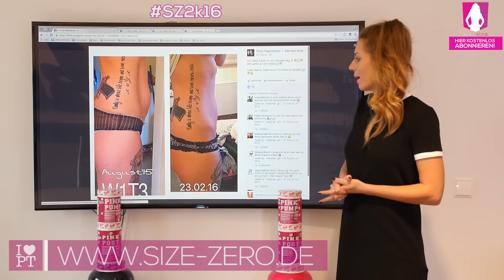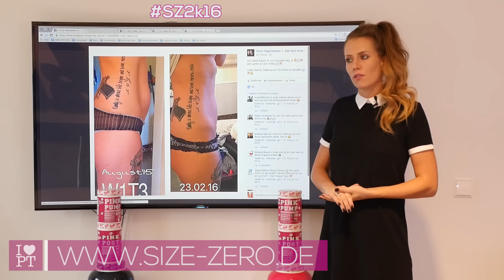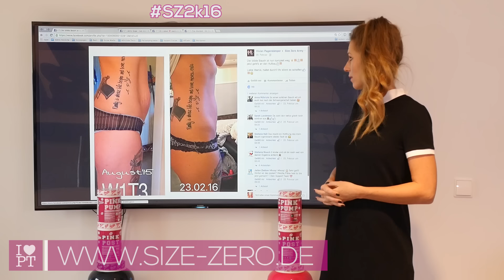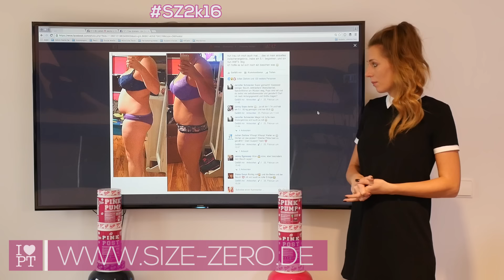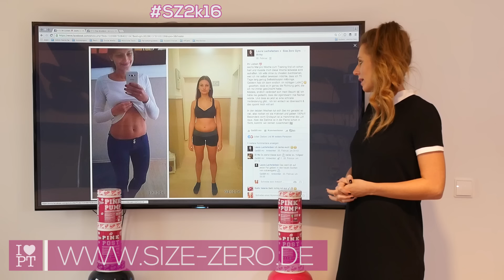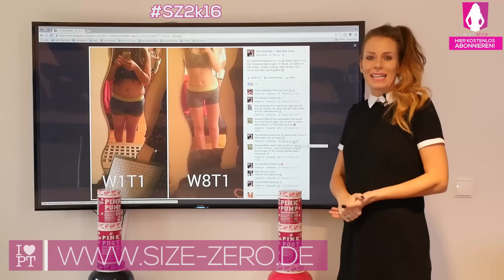Motivationsboost! Size Zero Zwischenergebnisse Woche 8 - Teil 2/2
Anzeige

Hey Ladies, ich habe noch weitere Zwischenergebnisse meiner Size Zero Teilnehmerinnen aus Woche 8 für euch, heute Teil 2/2! Viel Spaß! 😘

Ihr Lieben, wenn euch das Video gefallen hat, vergesst nicht, einen "👍" zu geben, eure Alina 😘

PINK POST! Der beste Postworkout Shake!
THE VEGAN! Das beste VEGANE Proteinpulver!
SMACKTASTIC! Das beste Flavor Powder!

Ein flacher Bauch, straffe Arme und ein sexy Knackpo in nur 70 Tagen ➡️

Hol dir die super Kleidung von Cutz & Gainz die wir in den Videos tragen hier ➡️

Was brauche ich für Size Zero?

Meine Supplements!

Meine lieblings Kleidung von Cutz & Gainz!

Wenn Du nichts verpassen möchtest, dann besuch mich einfach!